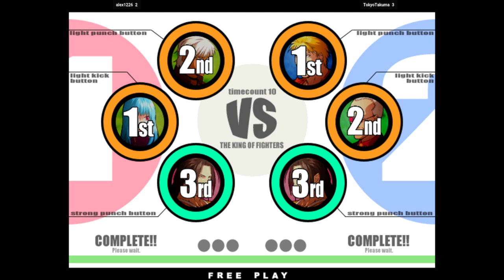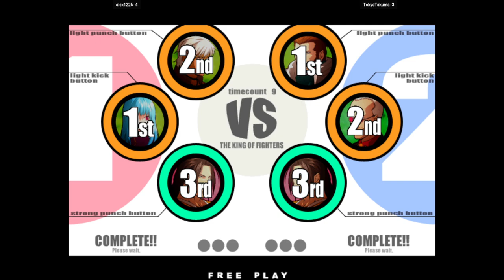KOFXI | alex1226 FT5 TokyoTakuma | 🇯🇵🇰🇷 Fightcade 2 The King of Fighters XI KOF11 KOFⅪ